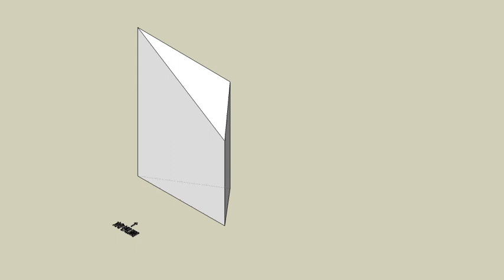育才出版測驗本第158頁-等角圖展示